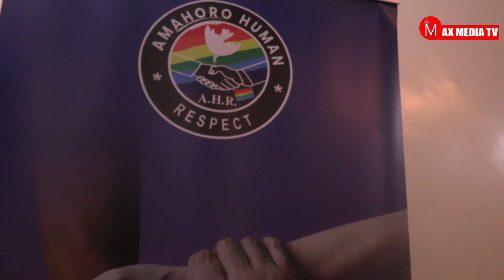Batwita abatinganyi kubera akazi dukora|| Abatinganyi ntacyo dupfa,Dollar Fashion ni umuryango.